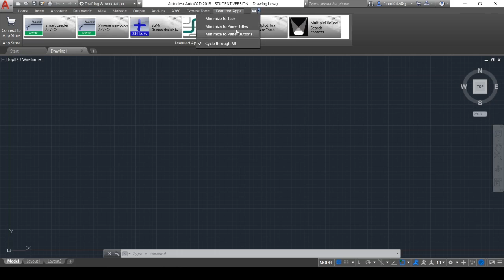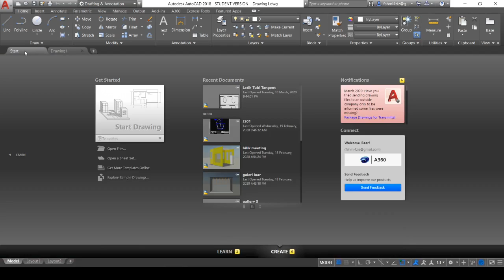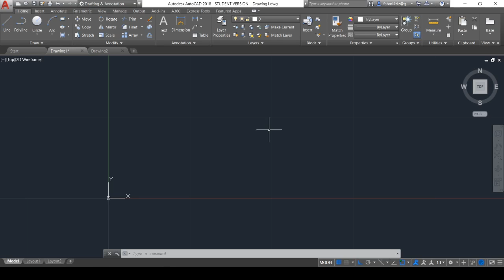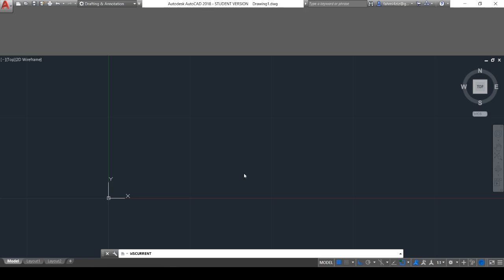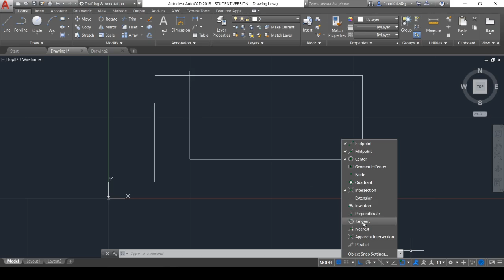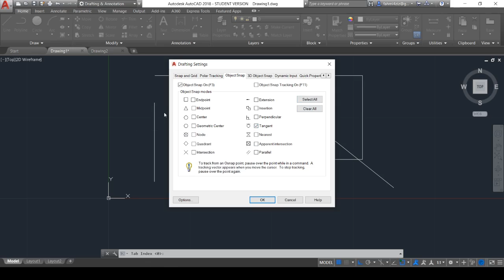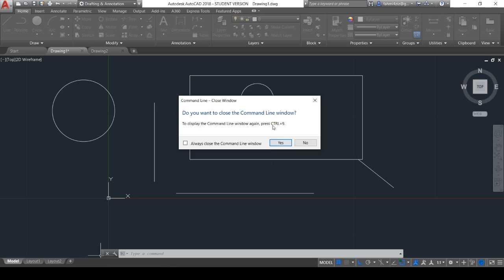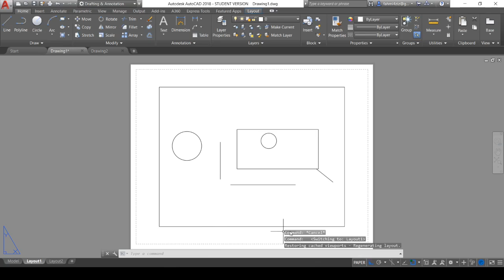2 autocad interface intro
Part 2 autocad 2018 software interface